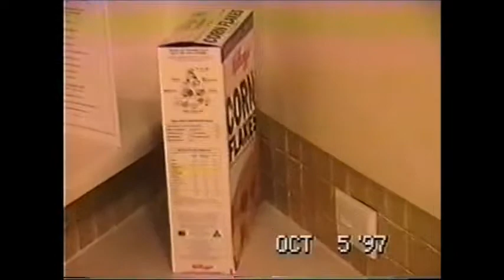the York Apts suites swiss belhotel Sydney Scott and Donna adventures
our first apt. in Sydney we lived there for 3 weeks. until our furniture arrives by boat from japan